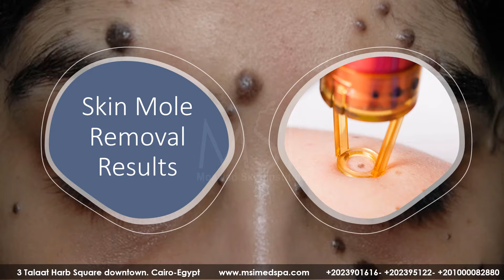SKIN MOLE REMOVAL RESULTS (before and after)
Moawad Skin Institute or MSI is the first Medical Spa in Egypt. MSI is a fully integrated medical center specialized in Cosmetic surgery, Laser, and medical spa services. MSI housed in luxuriously appointed facilities in the heart of Cairo designed to encompass the personnel, expertise, equipment, and products that ensure the operation of unsurpassed excellence. MSI provides the highest quality of care, the latest and most advanced treatments, and procedures. Most importantly, patient satisfaction, taking extreme measures to ensure that you, our most valued measure of success, feel confident in your choice, comfortable with our staff, and safe in our hands.